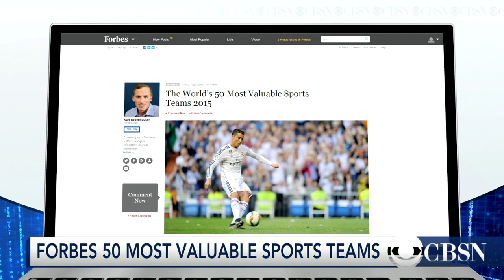Forbes reveals the world's most valuable sports teams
For the third year in a row, Spanish soccer giant Real Madrid topped Forbes' annual list of most valuable sports teams. Forbes senior editor Kurt Badenhausen discussed the rankings with CBSN.